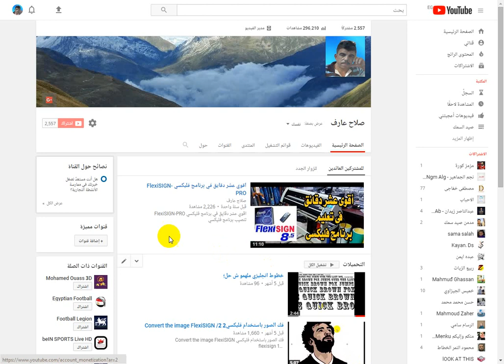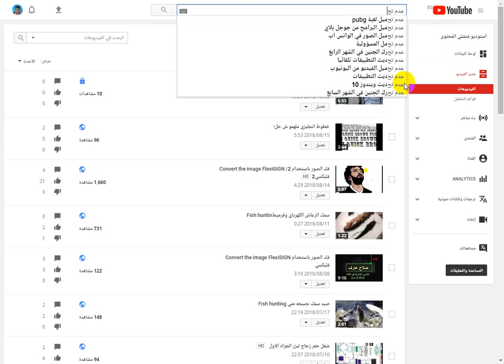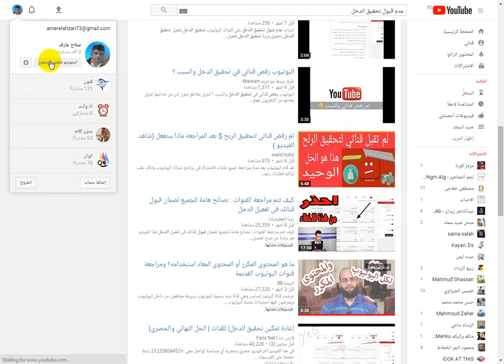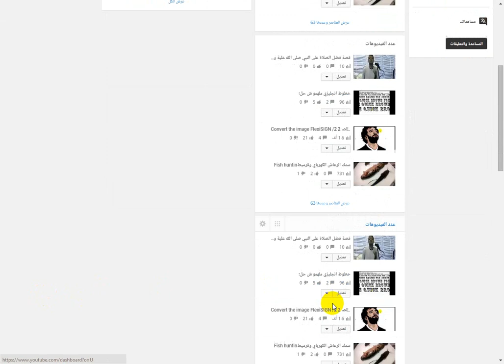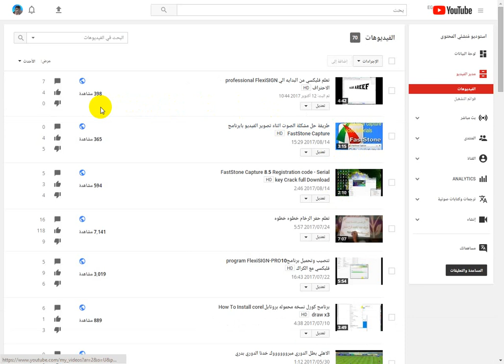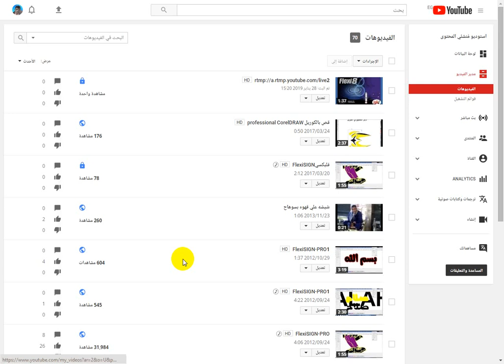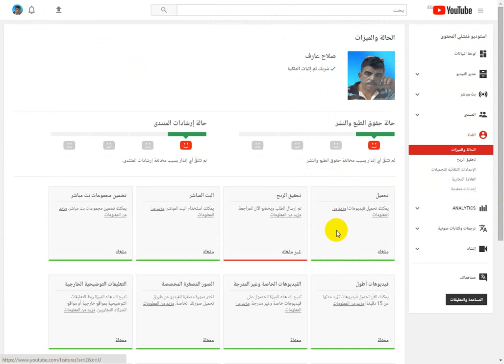ليه قناتي اترفضت في تحقيق الدخل علي اليوتيوب والسبب داخل الفيديو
قناتي اترفضت في تحقيق الدخل علي اليوتيوب والسبب داخل الفديو هام جدا لكل صاحب قناة ...لو قناتك في المراجعه او لسه ماحققتش الشروط شاهد الفديو ولن تندم واتمني منك دعمي بكل قوة
اذا كنت تريد ربح المال من الانترنت وتحقيق الدخل من اليوتيوب
ليش اليوتيوب رفض قناتي؟ هام لكل أصحاب القنوات مع السبب والحل
تحديثات جديدة على موضوع مراجعة القنوات لتحقيق الدخل على اليوتيوب
تفعيل تحقيق الدخل ومدة مراجعة القنوات وسبب الرفض
مراجعة قنوات اليوتيوب القديمة و تعطيل الربح عليها والمراجعة المحتوى الجديد وسبب رفض تحقيق الدخل